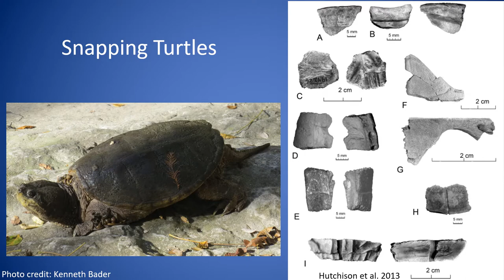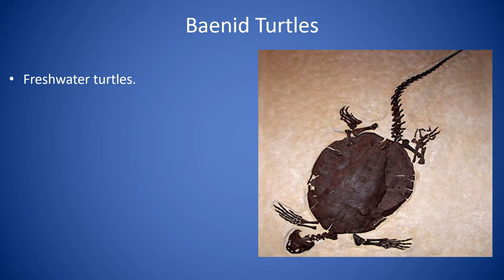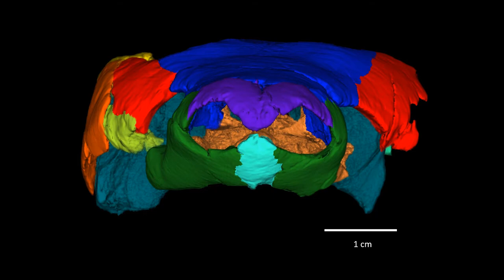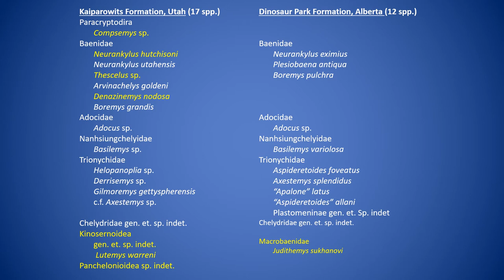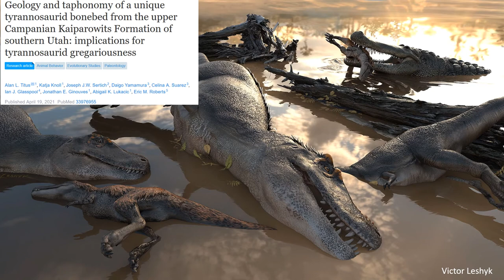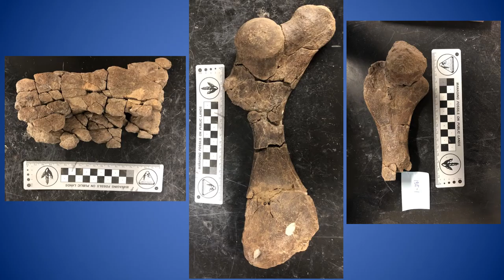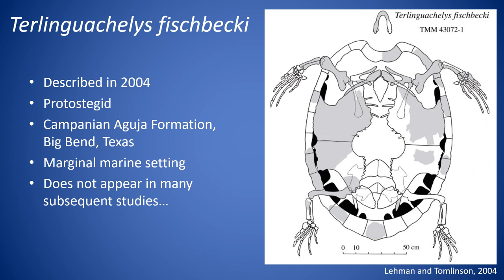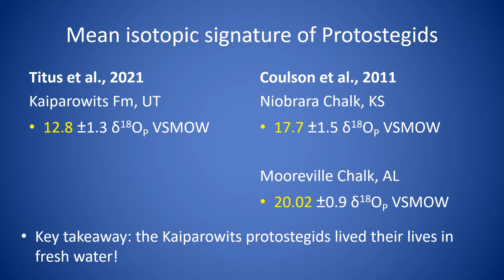Fresh-Water Sea Turtle: Grand Staircase-Escalante NM 25th Anniversary Science Presentation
Presenter: Dr. Joshua Lively

Grand Staircase-Escalante National Monument (GSENM) provides boundless opportunities for scientists to conduct research both on present day topics and the distant past. Geologists and paleontologists can research the evolution of our biosphere, landscape evolution, and internal and external earth processes for the last 260 million years. Dozens of new dinosaur and other vertebrate species both large and small have been found and described, with many more awaiting discovery and/or description. In fact, the rate of fossil discovery makes it one of the most productive areas for vertebrate fossil research in the world. Entomologists have documented a staggering diversity of modern bees, and archeologists have been able to show the region was an important cultural interface between the Fremont and Ancestral Puebloan peoples. Other scientists such as biologists, botanists, social scientists, and historians also have unparalleled opportunities to learn about the Colorado Plateau’s flora, fauna, and history.

This video series will take you inside the monument for a glimpse across the landscape. In this series, we hope you learn more about some of the contributions to conservation that a few of our BLM and partner researchers have uncovered in this place many affectionately call their living laboratory.